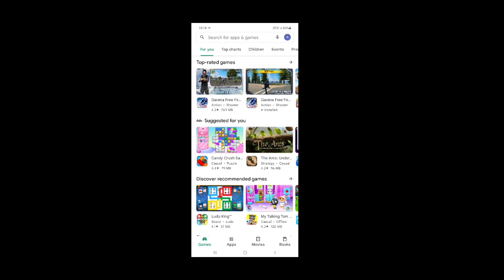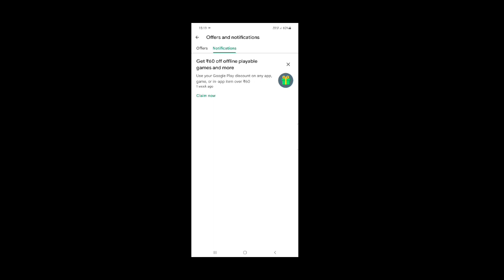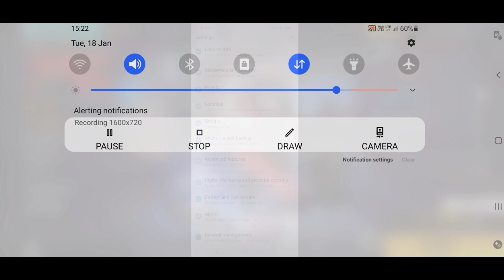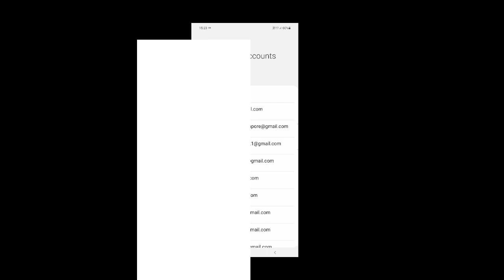How to get FREE Weekly Membership🔥 Discount | HOW TO GET FREE MEMBERSHIP IN FREEFIRE AksByte Gaming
Aur bhi kayi tarah ke giveaway free diomond deta rahunga and free fire tips tricks also thank you..

 🟡  Welcome  🟡

IGN ▸  AB么ANONYMOUS
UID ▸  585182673